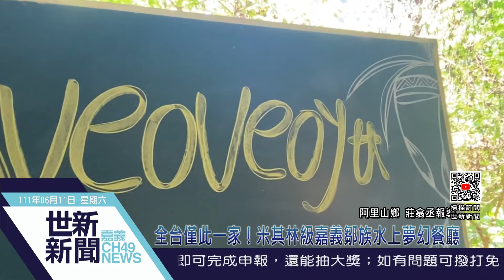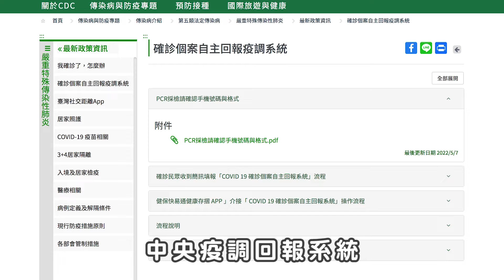世新新聞 全台僅此一家！米其林級嘉義鄒族水上夢幻餐廳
111年6月11日 (六) 世新新聞

全台僅此一家！米其林級嘉義鄒族水上夢幻餐廳

你對米其林摘星餐廳的想像是什麼呢？是完美的精緻料理美學？是味覺與視覺兼具的餐點擺盤？還是永遠超難訂到位的餐廳？其實想吃米其林沒那麼困難，來嘉義就有！位於阿里山山美部落的達娜伊谷，推出令人驚艷的「夢幻水上餐廳」，文化觀光局推薦遊客跟著型男主播邵瑞峰來體驗鄒族水上餐廳，品嘗美食、聆聽鄒族故事、瞭望山林，絕對超享受。